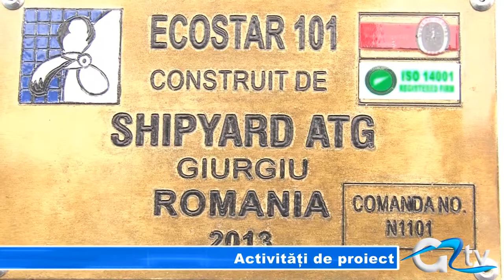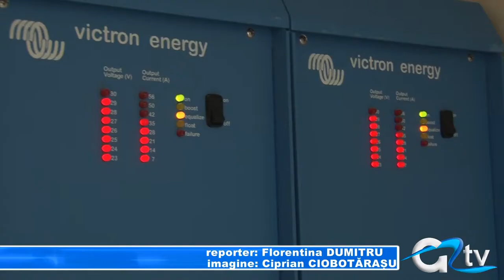ACTIVITATI DE PROIECT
Reprezentanții celor opt țări europene partenere în proiectul "Co-Wanda" se află timp de patru zile la Giurgiu. Experții vor analiza activitățile derulate până în prezent, dar și cele ce urmează să se realizeze până la finalizarea proiectului. Astăzi, delegația formată din aproximativ 15 persoane, a vizitat nava Ecostar 101, navă multifuncţională în acţiuni de protecţia mediului.